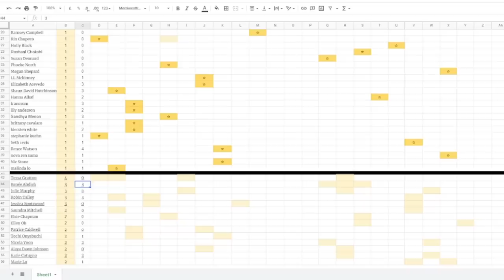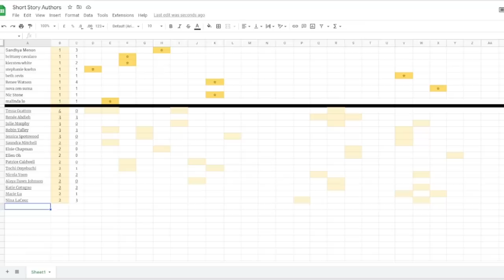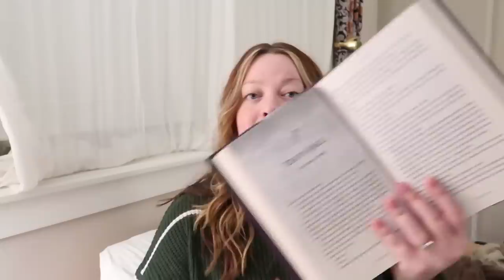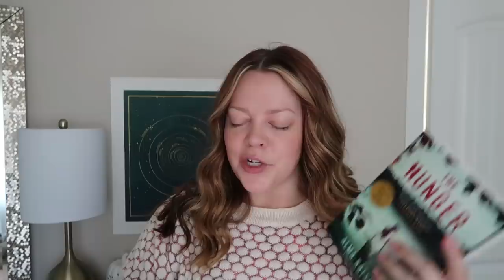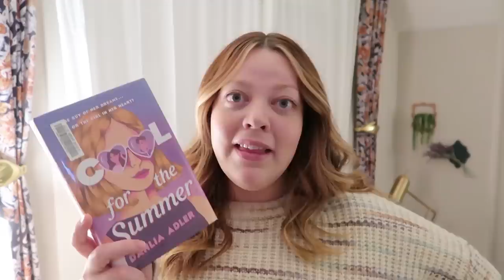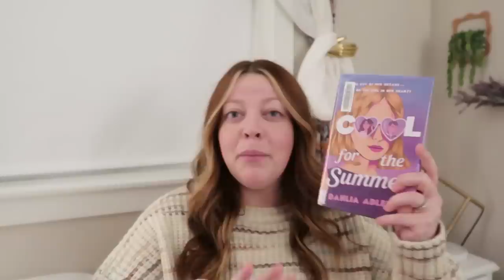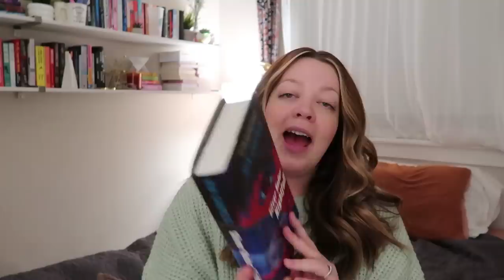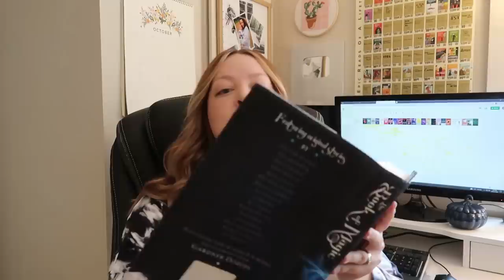Reading from 5⭐ Authors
0:00 Explanation
4:20 Re-reading Short Stories
19:37 The Hunger
33:36 Cool for the Summer
39:52 Silver Under Nightfall + Ghost Lake
50:32 New Short Stories